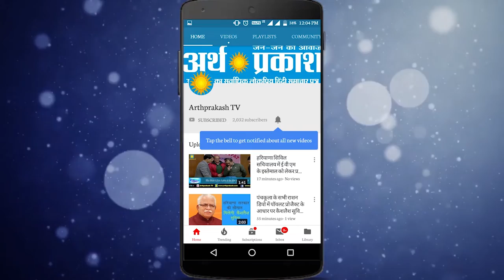PM मोदी की सोच को अम्बाला में सामाजिक संस्था कैसे बढ़ा रही है आगे देखें